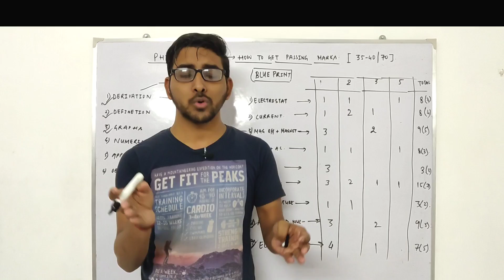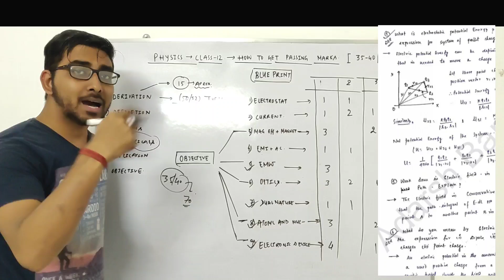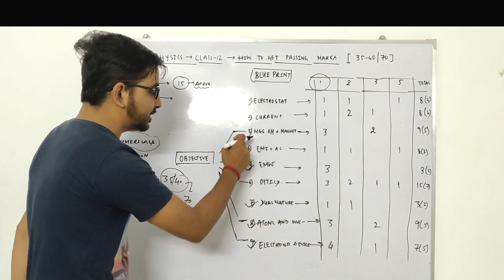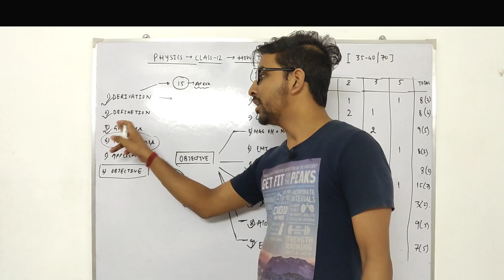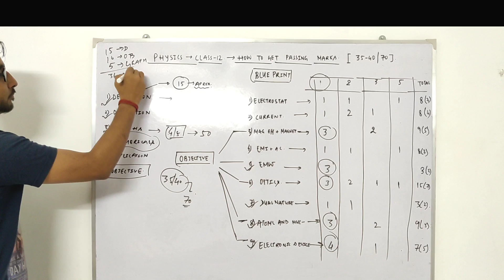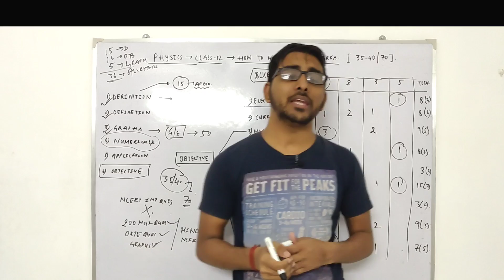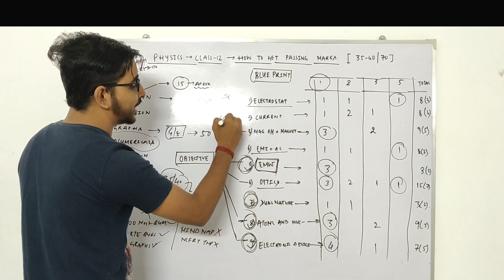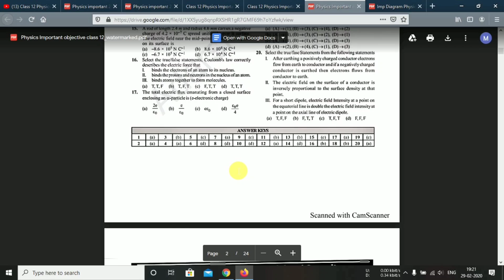Class 12 Physics- How to Pass in Physics class 12 in 1 day | Important Question & Derivation Physics